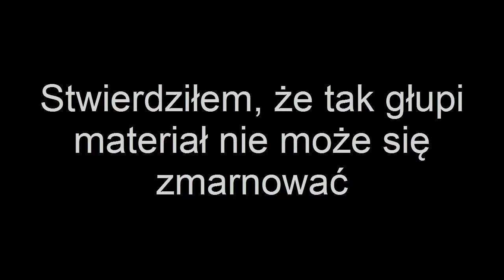NA SERIO [bez cenzury]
Sorry za wiatr, ale nie dało się go wyciszyć :P